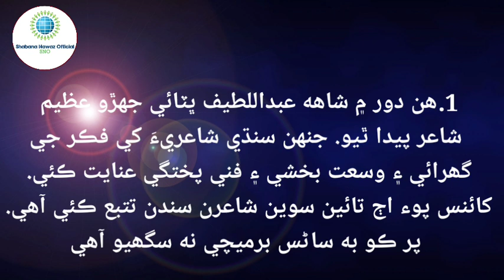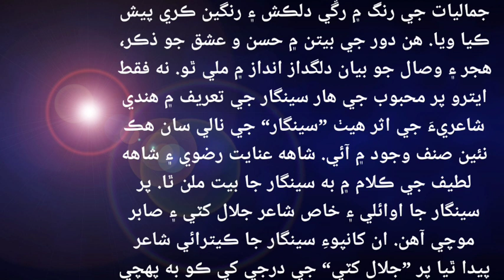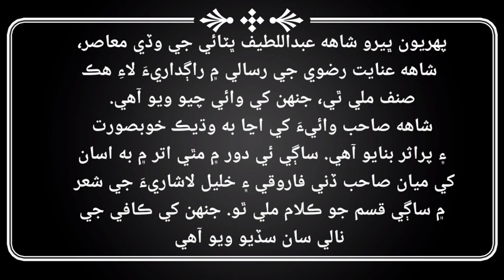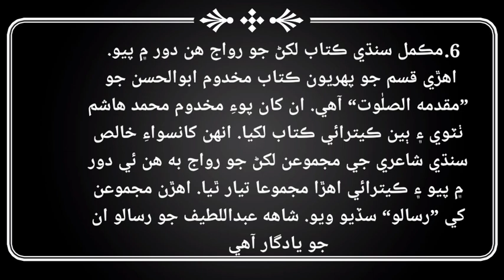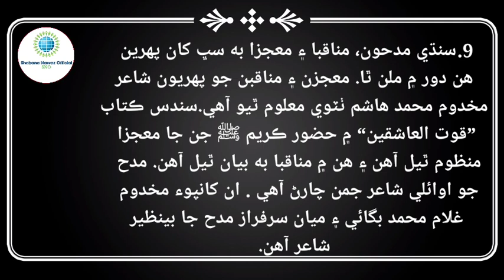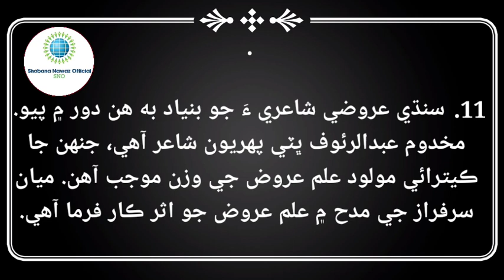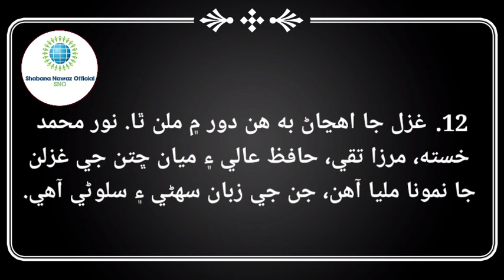Kalhoran Jo dor/Sindhi adab ji tareekh/Shabana Nawaz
History of Sindhi literature Kalhoran jo dor discussed in this kalhora its a main pillar for the development of Sindhi literature that's why it is said this is the golden period of Sindhi literature many kinds of poetry introduced in this period like gazal, marsiya